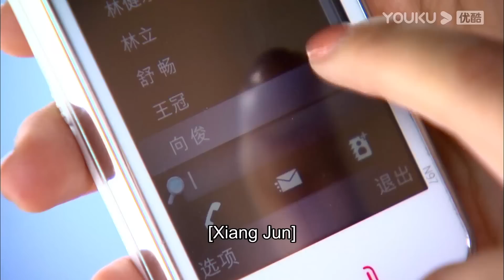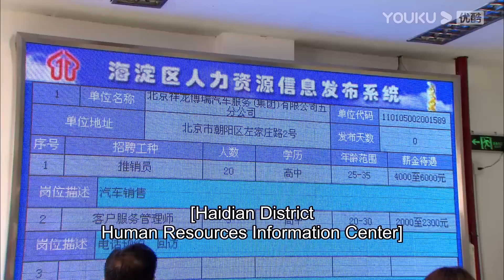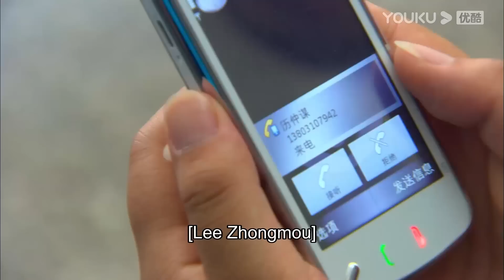💕灰姑娘街邊流淚，心機男把灰姑娘摟在懷裡擦乾她的眼淚，霸總吃醋氣到牙癢癢！【戀戀不忘 Loving, Never Forgetting】言承旭